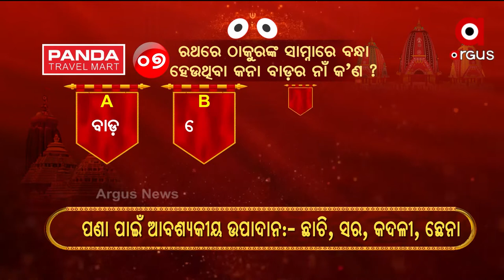ଅର୍ଗସ ଅଧରପଣା କୁଇଜ୍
7-ରଥରେ ଠାକୁରଙ୍କ ସାମ୍ନାରେ ବନ୍ଧା ହେଉଥିବା କନା ବାଡର ନାମ କଣ ?